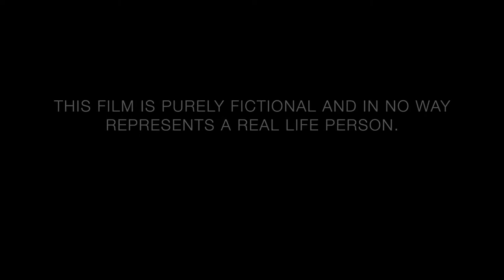"Innocence" Indiegogo Promo and Trailer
10% of all proceeds will go to the Joyful Heart Foundation which is geared towards sexual assault survivors.

Miranda Jean Larson
Writer/Producer

Mike Cicchetti
Producer/Director

Trailer
Director: Mike Cicchetti
Actor/Voice Over: Miranda Jean Larson
Make-Up: Adrianna Covone

Poster Artwork: Ilana Hope

This film is purely fictional and is in no way representing a real life person.